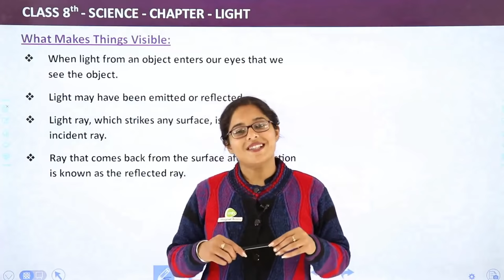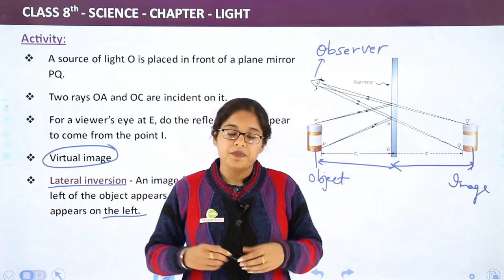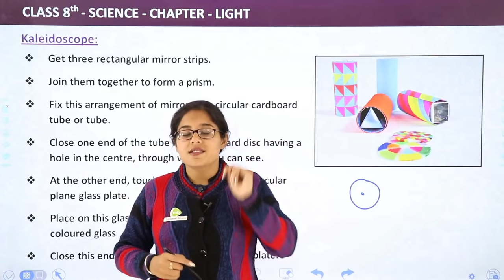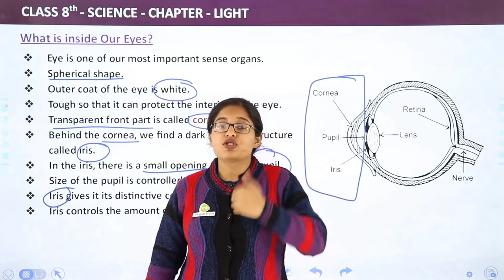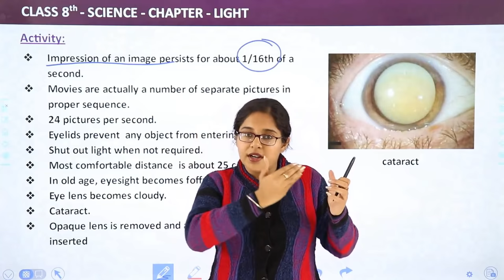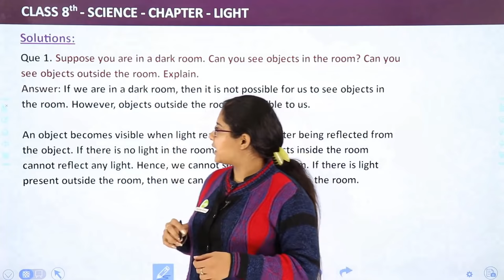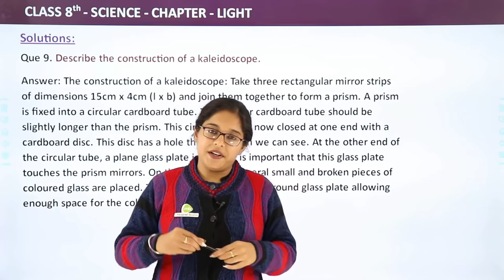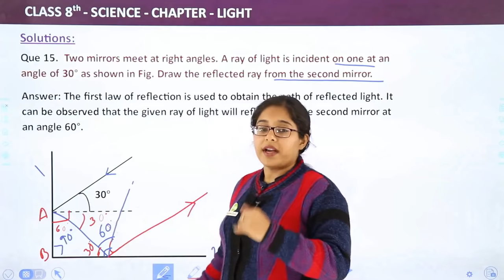Light Full Chapter Class 8 Science | NCERT Science Class 8 Chapter 16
✔️ Class: 8th
✔️ Subject: Science
✔️ Chapter: Light
✔️ Topic Name: Light Full Chapter Class 8 Science | NCERT Science Class 8 Chapter 16
✔️ Topics Covered in This Video: Full Chapter Explanation & Exercise from Class 8 Science Chapter 16 Light
0:00 What makes Things Visible
2:47 Laws of Reflection
4:32 Activity
7:05 Regular and Diffused Reflection
9:05 Reflected Light can be Reflected Again
11:15 Activity 2
12:56 Kaleidoscope
15:25 Sunlight White or Coloured
17:30 To What is Inside our Eyes
22:58 Activity
31:52 Care of the Eyes
33:23 What is the Braille System
35:30 Solution Question Answer
40:10 Fill in the Blanks